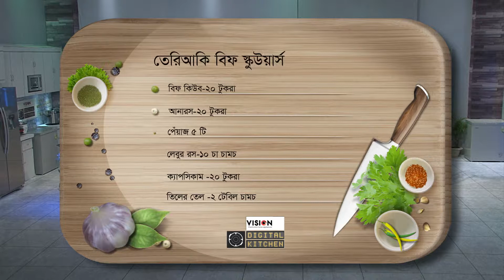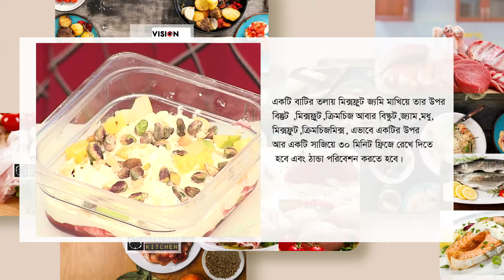Vision Digital Kitchen EP 10